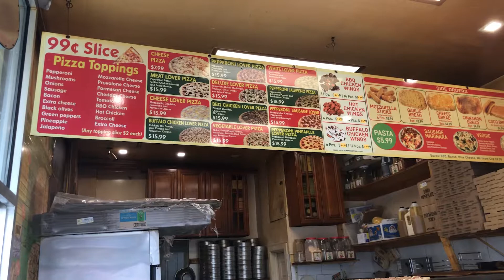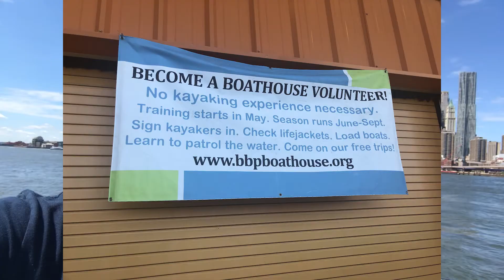THE BEST PLACE FOR A TOURIST TO GO IN NEW YORK CITY IS ... BROOKLYN HEIGHTS!?